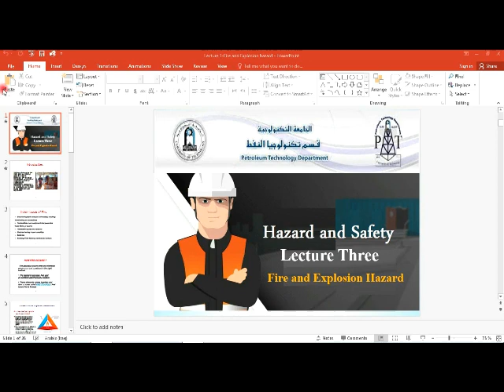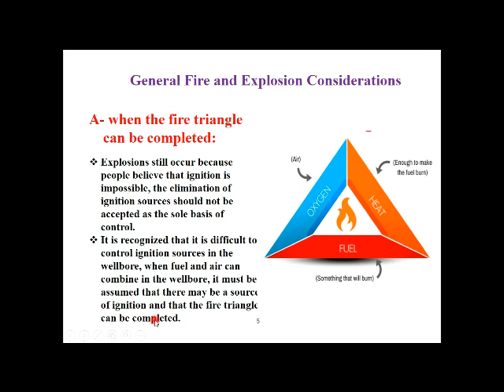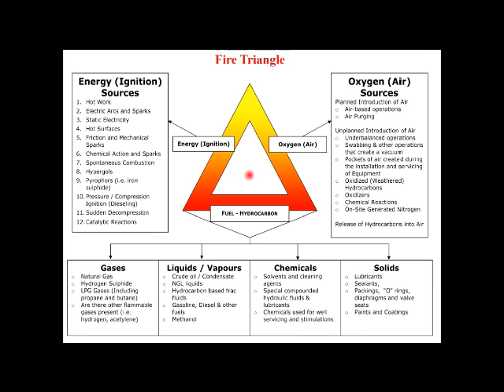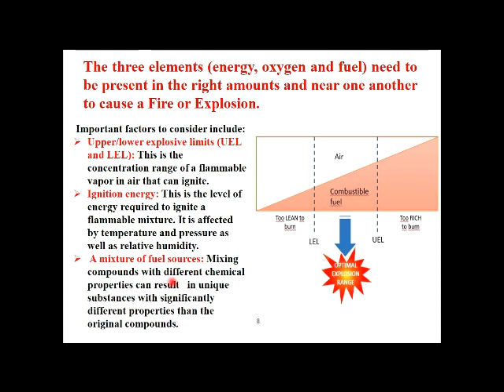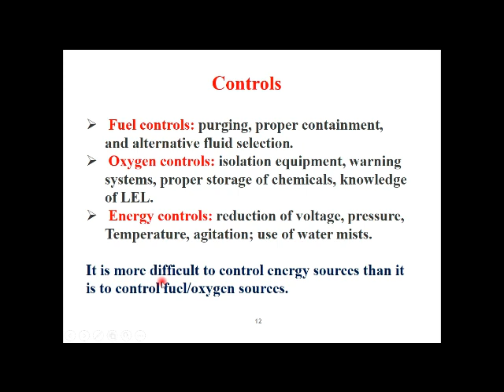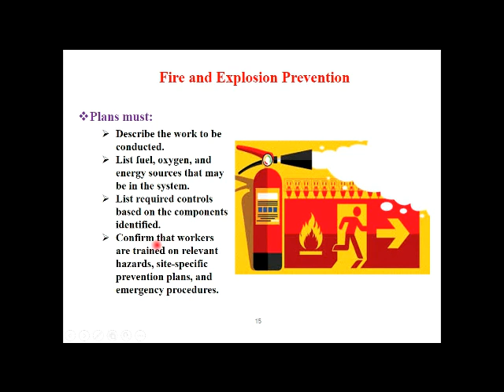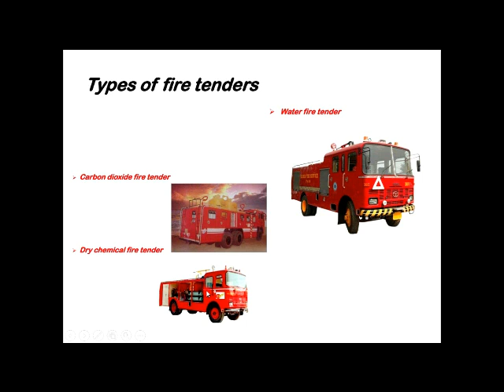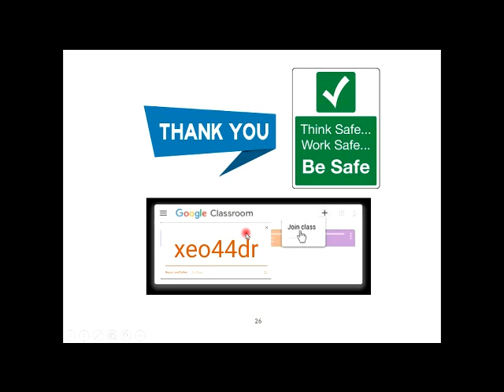Hazards and Safety - Lecture #3 : Fire Hazards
Department of Petroleum Technology
3rd Stage level
Asst. Prof. Dr. Najem Al-Rubaiey